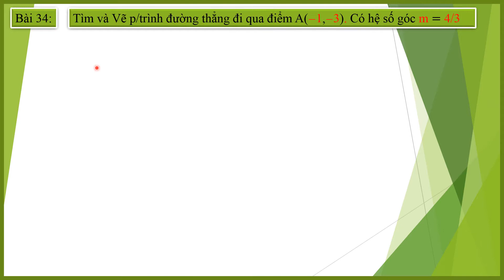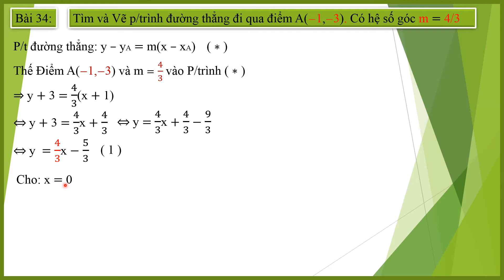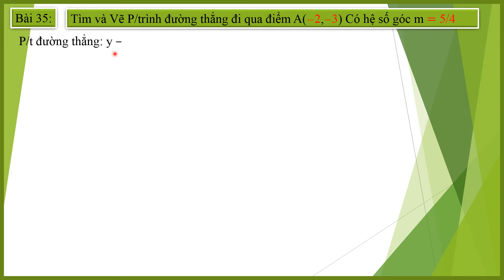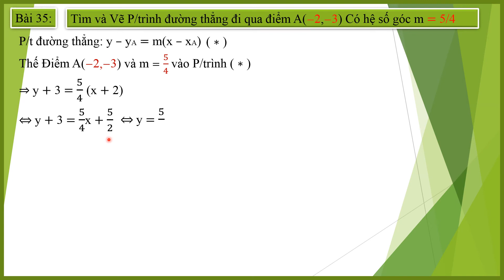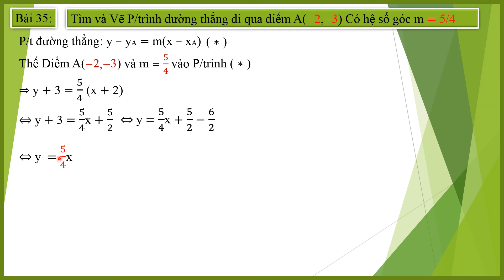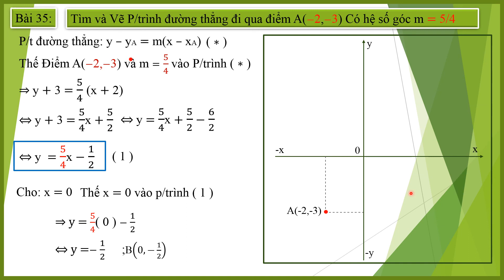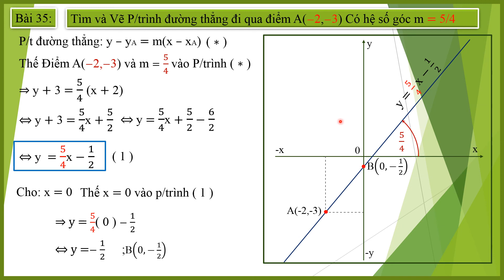TÌM VÀ VẼ PT ĐƯỜNG THẲNG QUA ĐIỂM A VÀ CÓ HỆ SỐ GÓC M CHO TRƯỚC BÀI 34 - 35